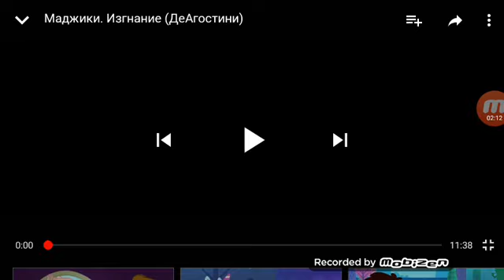Начало эфира (Культура, 22.01.2018)